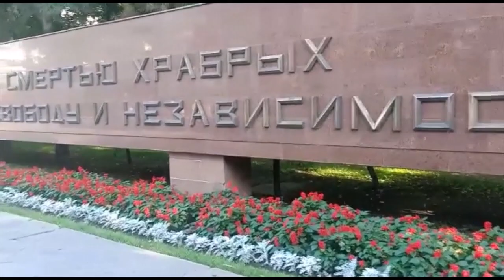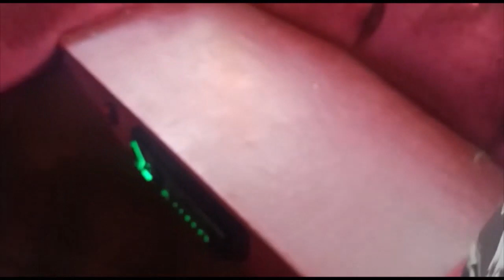Video:90 | Vlog : 45 | Panfilov park & many more....